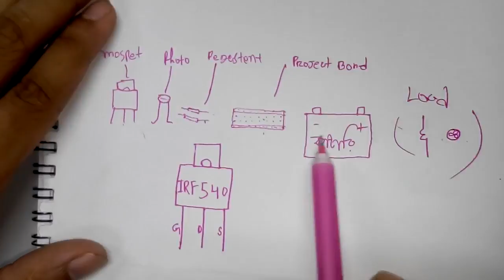Day Night Light Controlling Circuit রাত হলে লাইট জ্বলবে দিন হলে বন্ধ হবে।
রাত হলে লাইট জ্বলবে দিন হলে বন্ধ হবে কিভাবে সার্কিটটি তৈরি করা যায় তা আমি এই ভিডিওতে দেখিয়েছি ,আসা করি ভিডিওটি সকলের ভাললাগবে ।